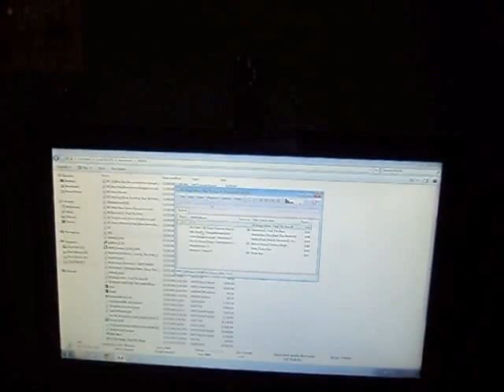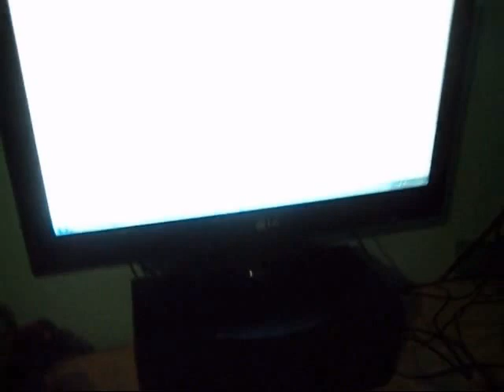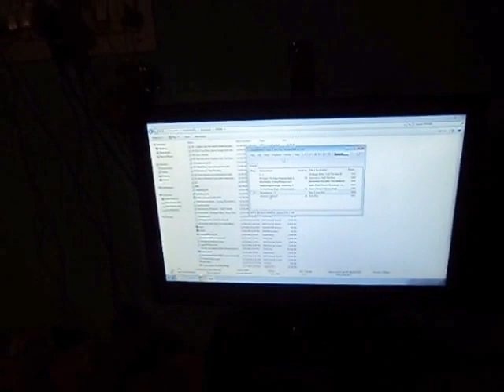Edifier Da 5000 Pro Sound Test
exceptional sound quality. very loud and clear vocals sorry for d bad audio and video quality...!
Front Speakers VoL+ ( 2)
Center Speaker VoL+ 5
Rear Speakers VoL+ 7
Treble Vol+ 5
Bass VoL+ 7.
Guys bass is awesome serioulsy heartthumping.